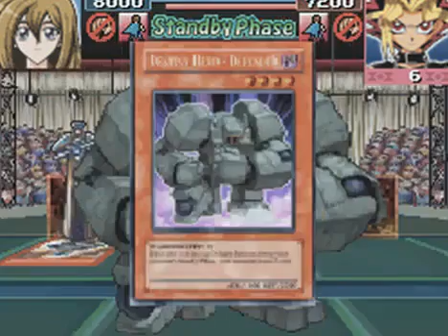yugioh world championship 2008 exodia deck vs yami yugi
yugioh world championship 2008 draw deck vs yami yugi